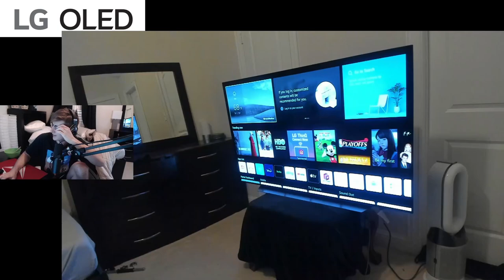Trying to WIN on the BEST GAMING TV in the World!!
Symfuhny tries to grab a W on the Best Gaming TV in the World!!

Be sure to USE CODE SYM in the Modern Warfare Store to help support me! (AD)